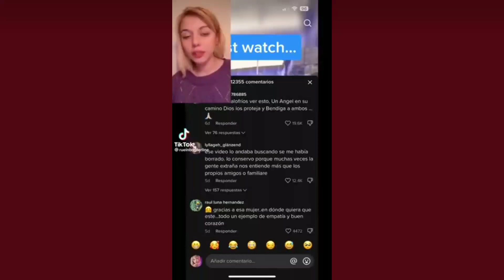EL ERROR DE ROMANTIZAR LA VIDA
el error de ROMANTIZAR la vida , saber cuándo irse de este mundo.